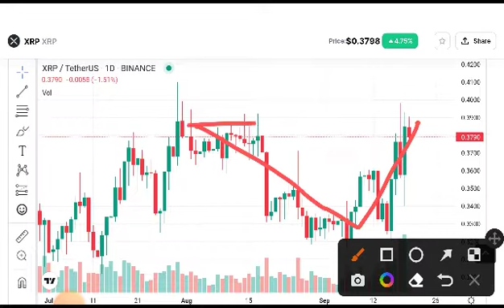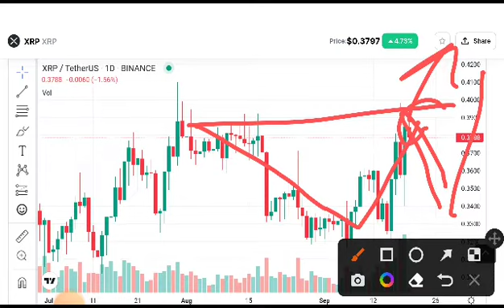XRP Price Analysis! XRP Price Prediction! XRP News today